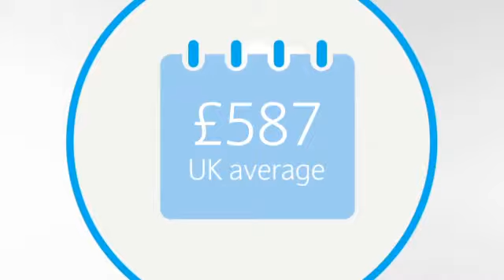Barclays Local Insights – Loughborough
This video gives you a taster of some of the unique local insights about Loughborough which Barclays makes available for you to enjoy. To find out more information and to explore the data in detail, today.